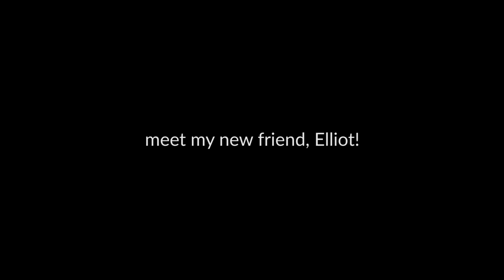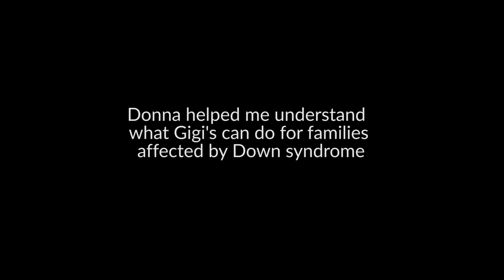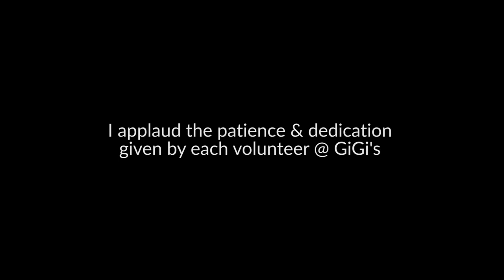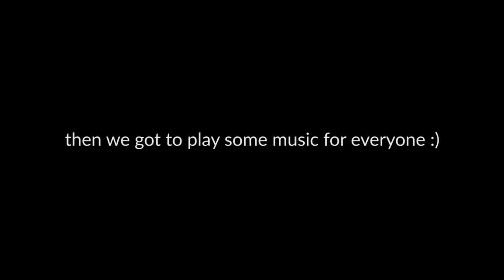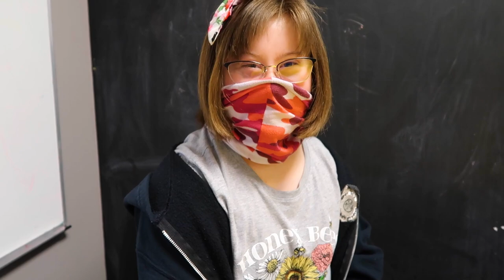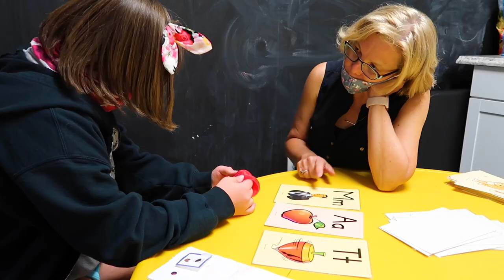volunteering at GiGi's Playhouse | is this a vlog? | giuliana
had so much fun volunteering @gigisplayhouseinc ! to learn more about the facility, check out their website here:

türkçe altyazı çok yakında! teşekkür ederim Kaan ♥